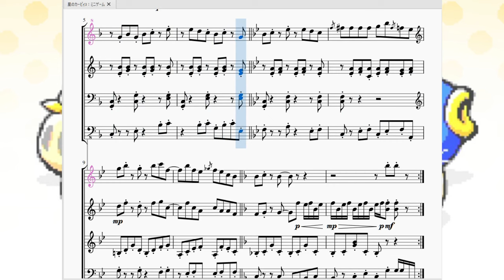星のカービィ3：ミニゲーム Kirby's Dream Land 3：Mini Game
今回は「星のカービィ3」より、ミニゲームの最中で流れるBGMを再現させて頂きました。

　星のカービィ3では1ステージ毎に悩みを抱えているNPCがおり、道中でその悩みを解決してあげるとお礼に「ハートスター」を貰えます。
　悩みを解決する方法はいくつもありますが、その中の一つに「当該NPCがミニゲームを仕掛け、それをクリアする」というものがあります。この曲はそのミニゲームをしている最中に流れるものになります。

　ミニゲームという軽いノリで始まるので曲もノリの軽い感じに仕上がっていますが、2小節毎に転調しているのが特徴的です。このミニゲームは主にクイズをするのでちょっとクイズのシンキングタイムっぽい感じになってるのもポイントですね。因みに私はループに入る直前の16分音符が好きです。

蛇足ですが、この「ミニゲーム」はかなり難しく、おじさんになった今クリアできるかどうか分からないですね…。それくらい難しいのです。やった事ない人は是非やって見て下さい。